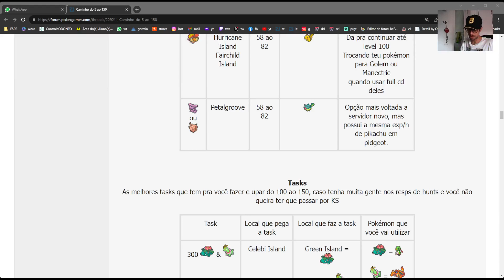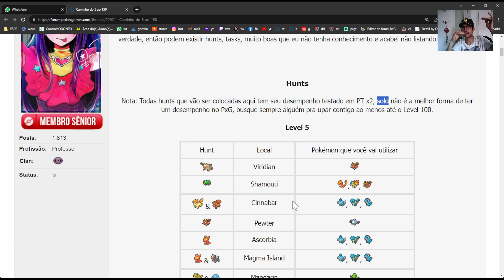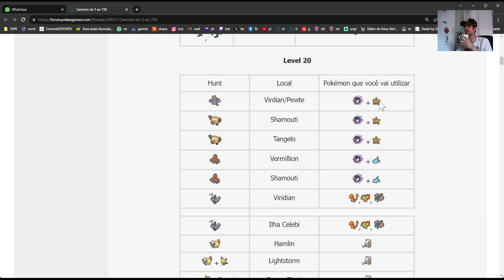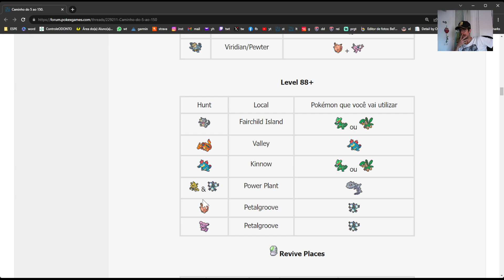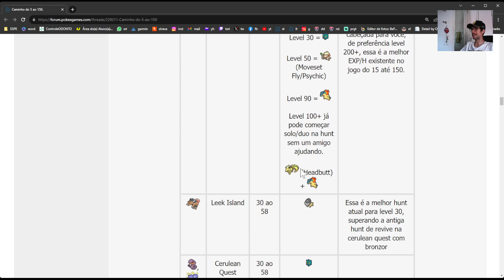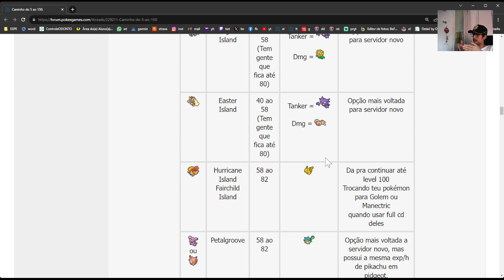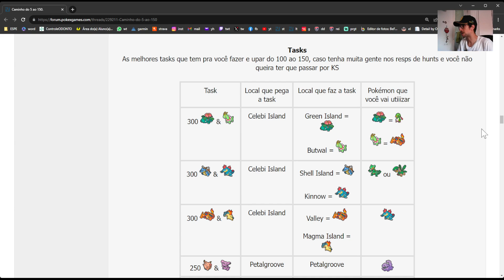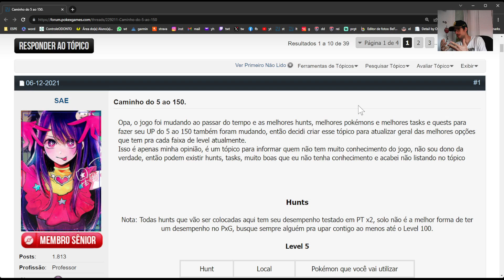[PXG] COMO UPAR LEVEL 150 RAPIDO NA POKEXGAMES